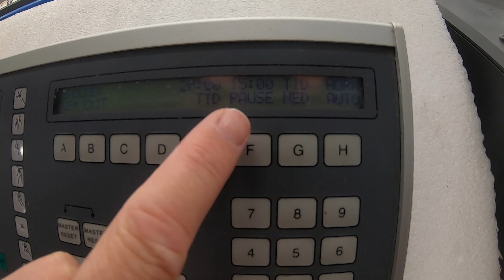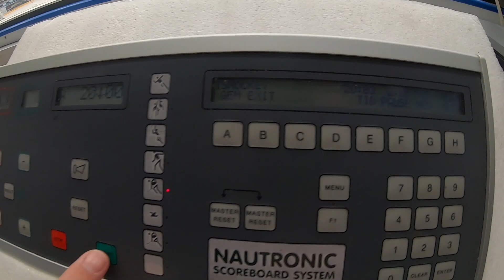Opsætning af ur i hal 1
Videoen viser hvordan man opsætter uret til en ishockeykamp, og får indstillet perioder og pauser korrekt.